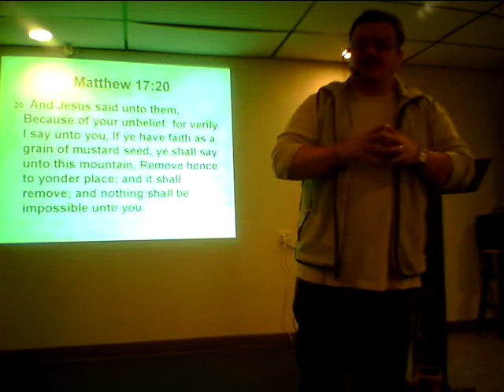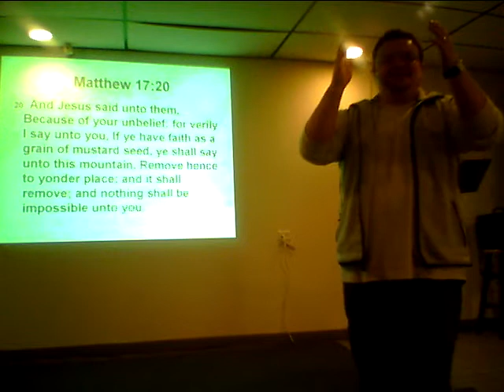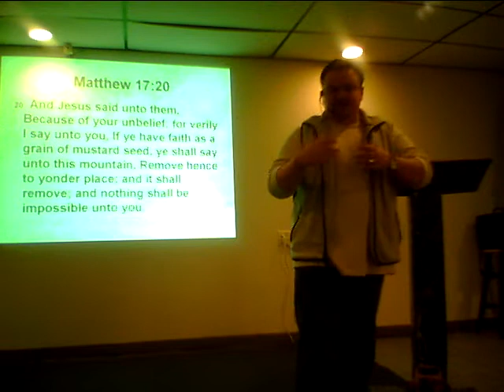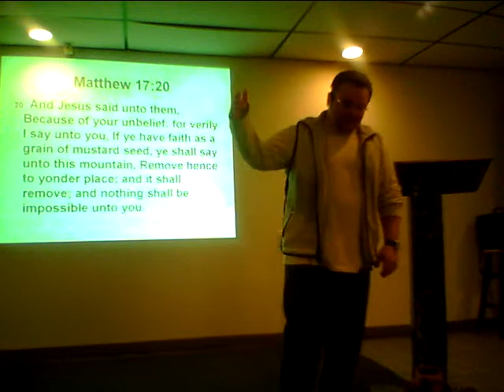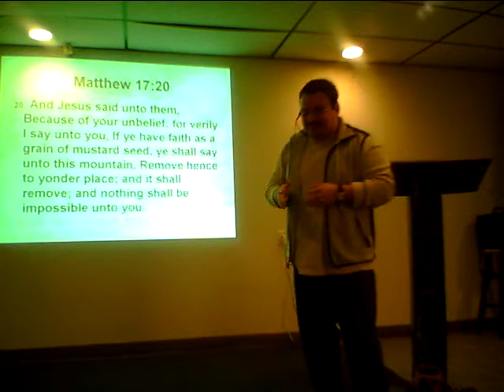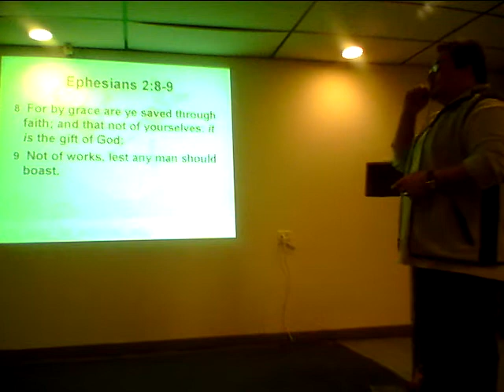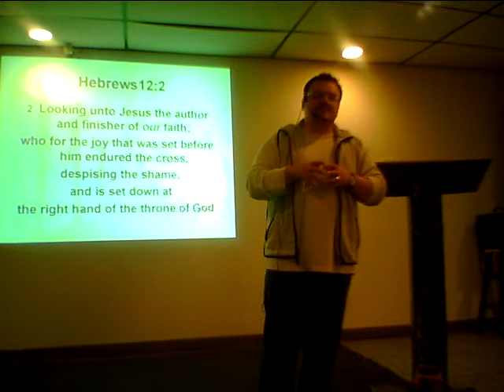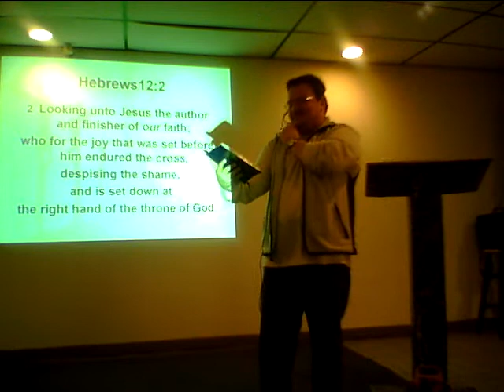Part 2 of 2-28-2010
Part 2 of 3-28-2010